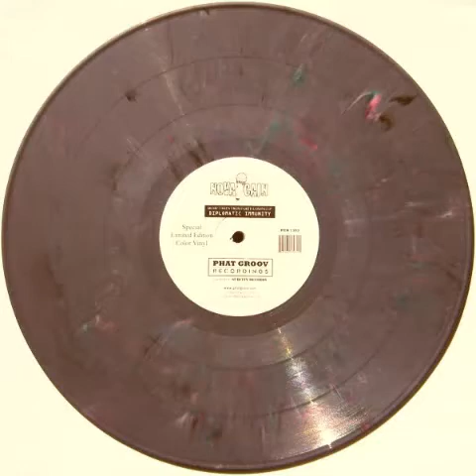LOST IN HIP HOP PODCAST | 06-30-2020 | 2002 HIP HOP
All songs released 2002
(00:00) 01. Nova Cain- seven steps
(03:44) 02. Double Deez, Akrobatik, Form One- worldwide
(07:10) 03. Supastition- da waiting period
(11:27) 04. Asheru, Talib Kweli- mood swing
(16:18) 05. Boom Bap Project- the trade remix
(20:36) 06. Louis Logic- lecture
(23:38) 07. D-Tension, Mr Lif- trouble shooting
(26:53) 08. C-Rayz Walz, Rise, Apathy, Celph Titled- the smackdown
(30:45) 09. Mr Lif, El-P, Jean Grae, Akrobatik- post mortem
(34:17) 10. Ras Kass, Memphis Bleek, 40 Glocc- hood to hood
(37:50) 11. Cash Brown, Matt Fingaz, Sean Price, Agallah, Labba- clubber lang
(40:44) 12. Starang Wondah- the game
(45:05) 13. Kid Sundance, Dudley Perkins- mother earth
(47:37) 14. Mass Influence- nonsense
(50:33) 15. DJ Vadim, Gift Of Gab- combustible
(53:57) 16. Hi-Fidel, Dj Crucial- vega in filtro remix